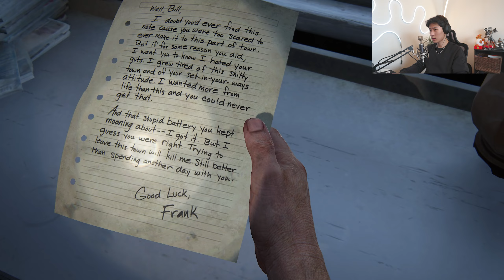More Dumb Moments In The Last of Us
Watch last episode here: The Dumbest Moments In The Last of Us

Like the video for part 3